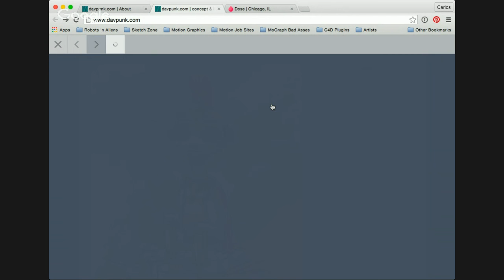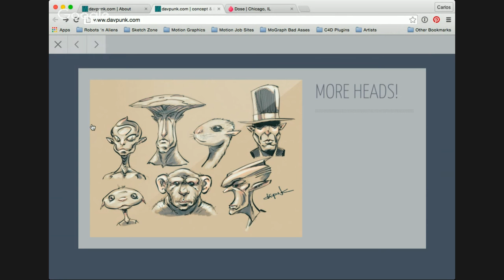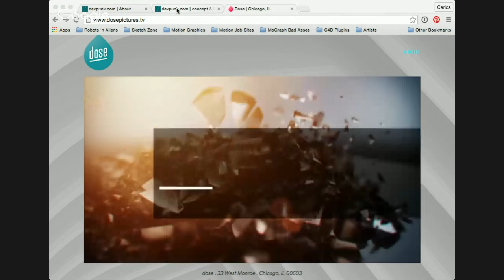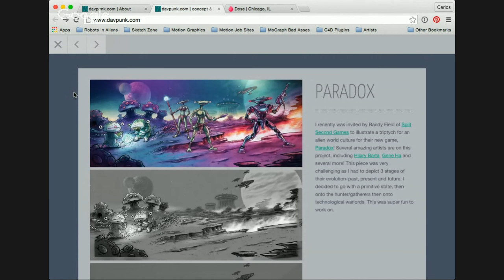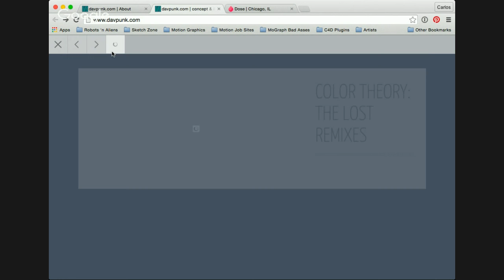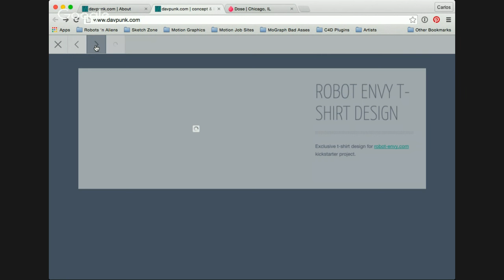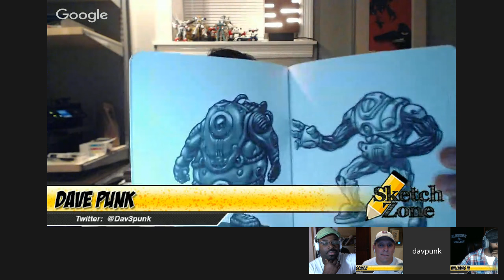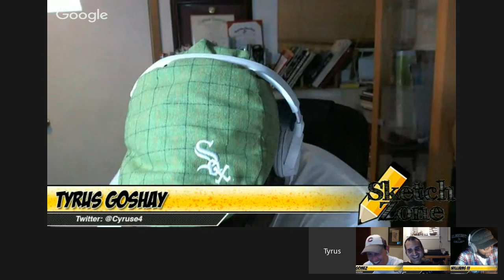Episode 32: Dave Punk - Kickstart That Robot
Dave Pasciuto has been working professionally in the entertainment industry for over 20 years on many projects for Film, Broadcast, Advertising and Video Games.

Dave is also involved with artist training at Gnomon School of Visual Effects and the Gnomon Workshop and also teaches at Columbia College Chicago.

We talk to Dave about his experience Kickstarting his Robot Envy project.  Was it fun?  Was it worth it?  Would he do it again?

The conversation goes towards social art groups and how to get your work out there.

HAPPY BIRTHDAY song is no longer under copyright, but the Batmobile is!  Speaking of rights, what can an artist negotiate when taking on a project or even a new job?  If an artist has a project, should that artist find a publisher or self publish?

Charlie B. Williams III Twitter: @CBW3